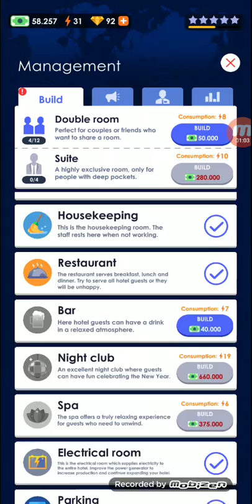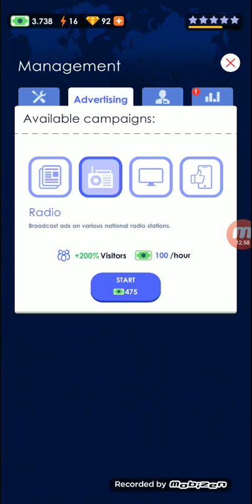Probleme GIGANTICE în Santa Resort!; Hotel Empire Tycoon